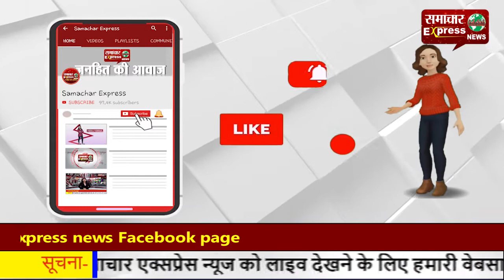प्रदूषण से राहत-सीएम सिटी करनाल में पीएनजी से चलेंगी इंडस्ट्रीज, हुई शुरुआत!